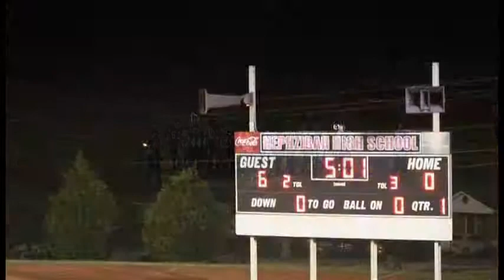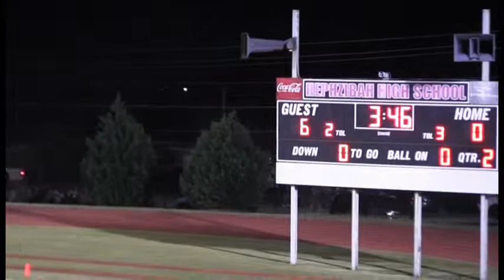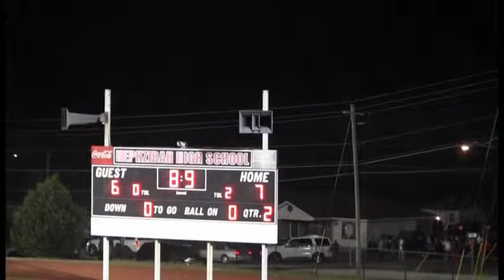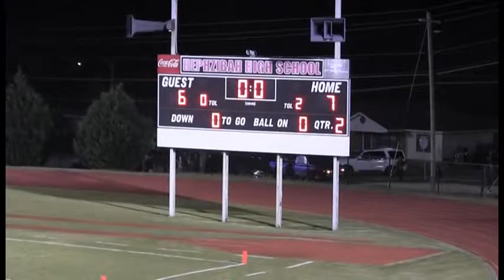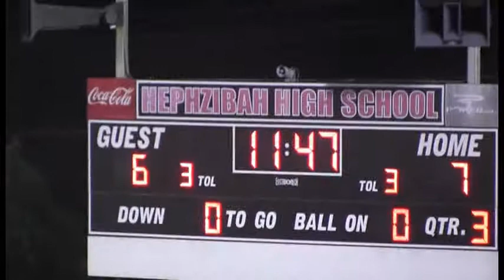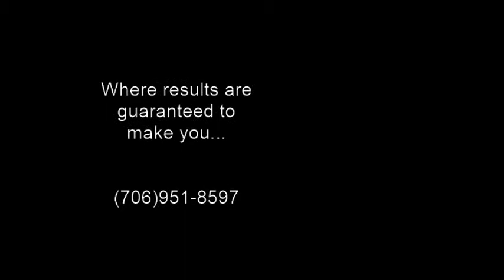Hephzibah High School Rebel Football #45 Nick McGhee Highlight by PS Entertainment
PROFESSIONAL PHOTOGRAPHY AND VIDEOGRAPHY (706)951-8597. RESULTS ARE GUARANTEED TO MAKE YOU SMILE!!!
"PS Entertainment" can make all your memories into a movie worth watching over and over again. "PS Entertainment" is your media specialist. We have "recording specialist" to capture your special event and an expert "editing specialist" to make sure every moment is unforgettable. "PS Entertainment", where results are guaranteed to make you smile!!!
"PS ENTERTAINMENT" specializes in capturing your memories and making them last forever. We offer video recordings or take pictures of any event. No event is too large or too small. We have customized packages to fit everyone's budget. "PS ENTERTAINMENT" does it all.

THIS MESSAGE HAS BEEN APPROVED BY "PS ENTERTAINMENT". WHERE ALL RESULTS ARE GUARANTEED TO MAKE YOU SMILE!